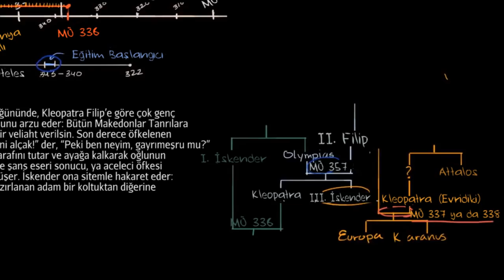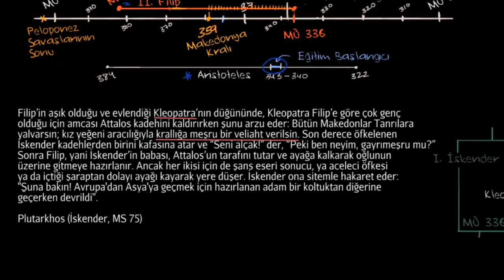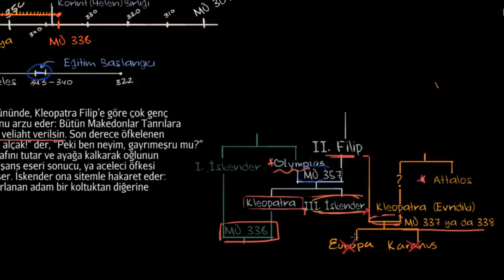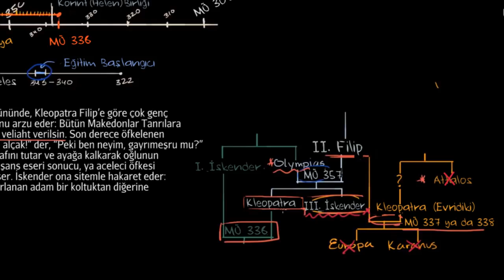Büyük İskender Tahta Geçiyor (Sanat ve Sosyal Bilimler) (Dünya Tarihi)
KhanAcademyTurkce